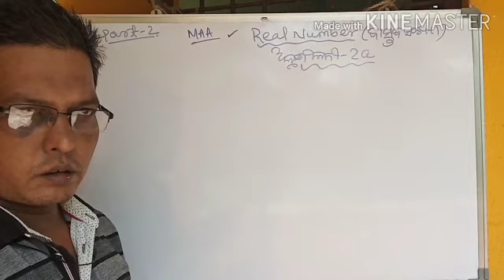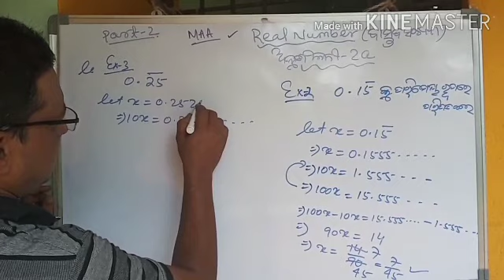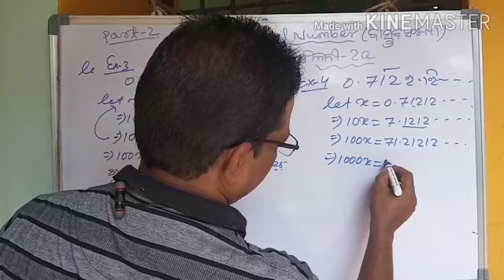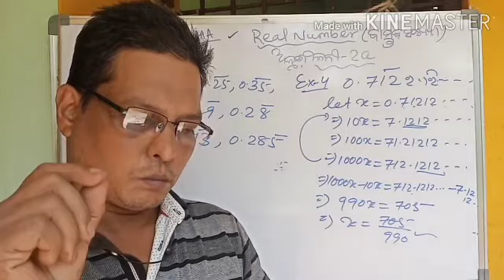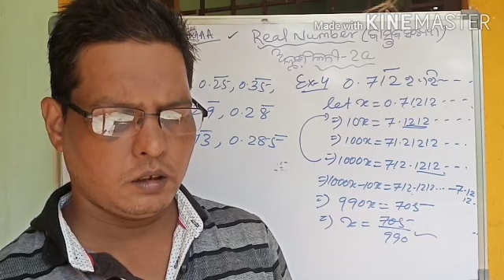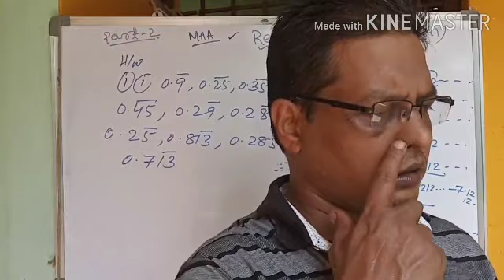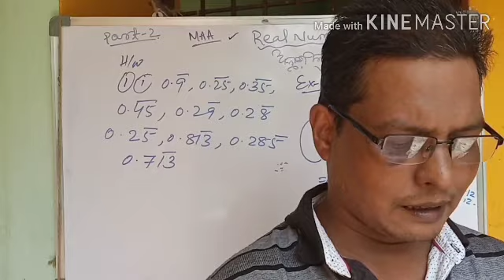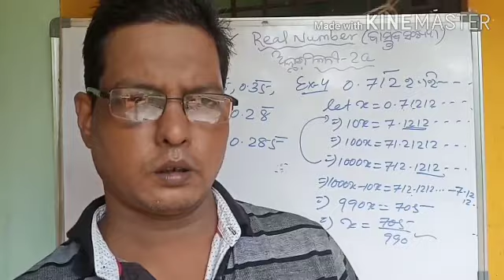ROUGHKHATA,9th Class Math, Odia Medium, BSE, Must Watch, Ex-2a, PART-2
ROUGHKHATA, CLASS-9,Math, Odia Medium, BSE, Must Watch, Ex-2a, PART-2